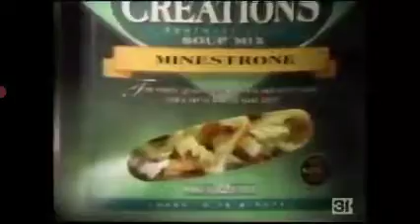Kettle Creations 1994 Commercial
I don't steal videos; I have to make clips for it because I lived in Albuquerque and show you my New Mexico Nostalgia Commercials from 50s, 60s, 70s, 80s, 90s, 2000s and 2010s when it comes up on any other Albuquerque Commercials soon.